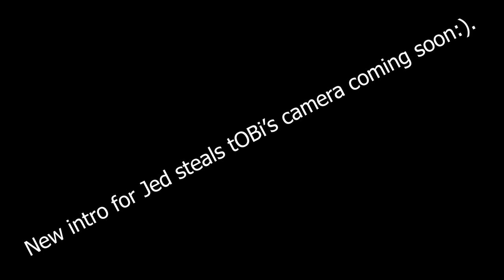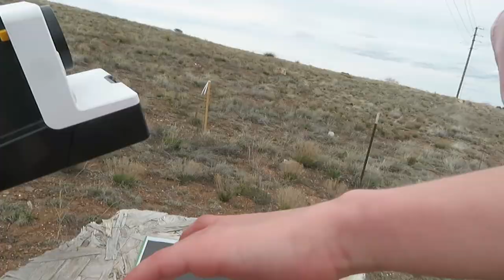I AM TROY BOLTON!